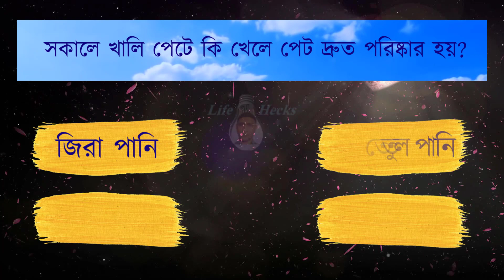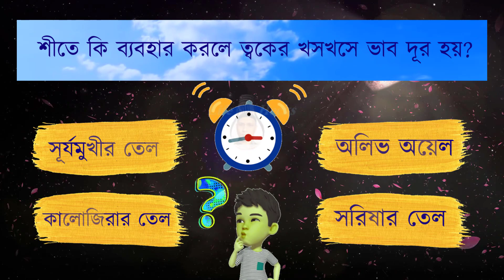Health tips bangla | স্বাস্থ্য টিপস এর মাধ্যমে ধাঁধা | Episode@17 | GK quiz dhada. lifehecks.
Health tips bangla || স্বাস্থ্য টিপস এর মাধ্যমে ধাঁধা | Dhadhar madhome shasto tips | Episode 17 | GK quiz dhada lifehecks.@AmrDiary @DhadhaPoint  Hhasto tips er madhome Dhadha

🙂আমাদের video কাছে পৌঁছনোর জন্য আরো কিছু keyword👇👇👇
anupam roy song amake amar moto thakte dao,
balveer,
beristr babu,
breastfeeding beautiful,
eminence in shadow,
fifa world cup,
gypsy song,
haye haye majboori,

গুগলি প্রশ্ন ও উত্তর,ধাঁধা প্রশ্ন ও উত্তর,Mojar dhadha,quiz,buddhir khela,dada,googly,dhadha,pazel,
khela,googly,dhadha,Bangla,Bengali,iq test,gk,funny video,funny picture,funny game,genious,jokes,math,
puzle,ridel,puzzle,riddel,brain teaser,brain game,notun dhadha,new dhadha,gugly,amrdiary,amr diary,
mojar dhadha,mojar dhadha quiz buddhir khela dhanda googly,buddhir khela,bangla dhadha dikhao,buddhir khala,
mojar gk video,bangla dhadha cartoon,dhadhar dairy,dadagiri googly,dadagirigoogly,dadagiri dhadha,@dhadhar somadhan,
bangla dhadha golpo,googly dada,bangla dhadha,dadagiri google,bangla dhadha questions and answers,sera bangla dhadha,
dhadha cartoon bangla video,emoji dhadha bangla,bangla dhadha uttor,bangla dhadha detective mehul,dada pazel

ABOUT VIDEO :-

সময় দেওয়া হল ৫ সেকেন্ড।

🤔Video টির শেষে তোমার জন্য ইন্ড স্কিনে আরো মজার দুটো ভিডিও পাবে ভিডিওগুলো অবশ্যই দেখবে।

😔ভিডিওটির কোন অংশে ভূল হলে comment এ অবশ্যই জানাতে ভুলবে না ***

.🙏🙏🙏 ধন্যবাদ 🙏🙏🙏.

GK questions/GK quiz/motivational speech/দাদা গিরি গুগলী/gk
Gk Short Video | Gk Questions and Answers | Gk Quiz In Hindi
বুদ্ধির ধাঁধা🤾/brain_test/detective_mehul/paliya/bangla_dhadha/dhadha/
মজার ধাঁধা/ধাঁধা/ধাধা/dada/dhadha/dhada video/bangla dhadha/bengali dhada/dhada/mind game bengali/P5
bangla General knowledge quiz/ bangla Gk Question and Answer/gk
৫ টি মজার ধাঁধা । TOP 5 RIDDLES QUESTION | DHADHA |
ধূমপানের পর কি খেলে ফুসফুস ভালো থাকে?
গর্ভাবস্থায় কোন খাবার খেলে বিপদ হতে পারে?
যাদের হার্ট দুর্বল তাদের কোন মাছ খাওয়া নিষিদ্ধ?
কোন শাক খেলে নিদ্রাহীনতা দূর হয়?

Video & Photos Credit to use